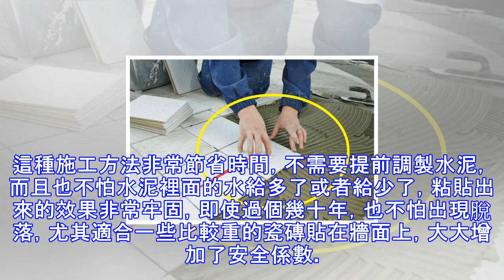未來貼瓷磚都不用水泥了，聰明人早就用這種了，50年都不會脫落！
未來貼瓷磚都不用水泥了，聰明人都用這種，50年都不會脫落。我們一說到裝修貼瓷磚，肯定也會想到的材料必然就是水泥，離開了水泥，就根本沒辦法貼瓷磚了。但是隨著時代的進步，這種思想也要改變一下了，在未來水泥貼瓷磚這種方法必然遭到淘汰，取而代之的是這種方法呢，而且好處多多。可能對裝修有一定了解的朋友就知道了，瓷磚都會有一個吸水率，在貼的時候會吸收水泥上的水分，這就要求對水泥的調製要求非常高了，如果水泥的含水量少了，貼上去的瓷磚過不了多久，就很容易出現空鼓的情況，甚至還會出現脫落，萬一砸到人，那真的出大問題了。所以說，用水泥來貼瓷磚，對於師傅的要求手藝都很高，萬一做得不好，很容易出現脫落，因此這種方法遲...